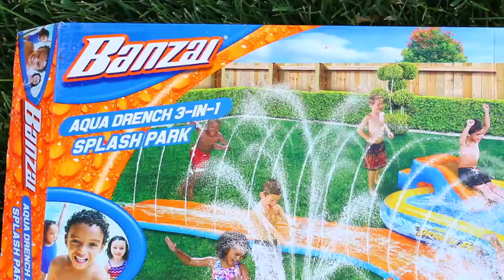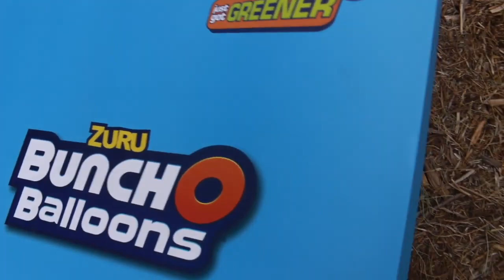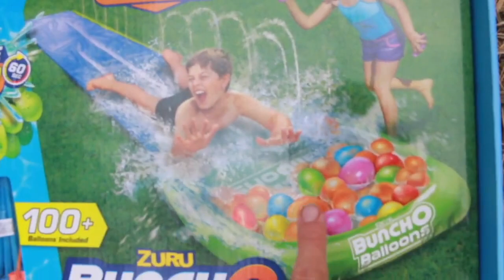SUMMER BREAK PARTY TIME! Baseball Slip N Slide & Buncho Balloons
Finally school is out for the summer! Celebrate with AllToyCollector and her family with the coolest slip n slide! It's a baseball slip and slide by Banzai! We also play with another fun slip n slide and pool by Banzai and play with Buncho Balloons.